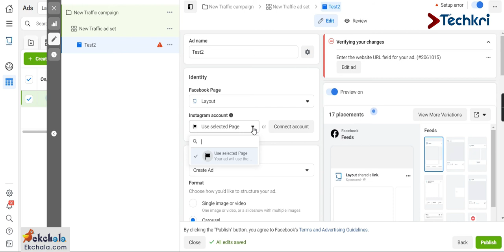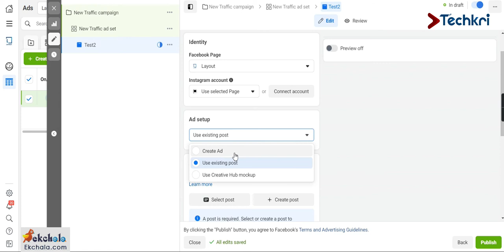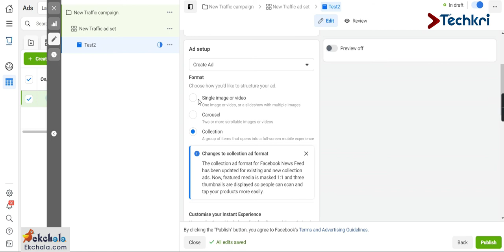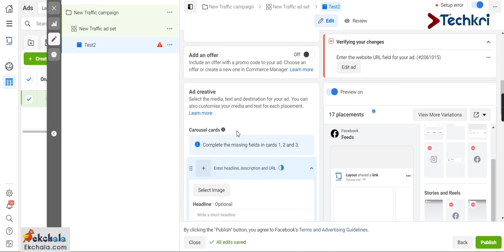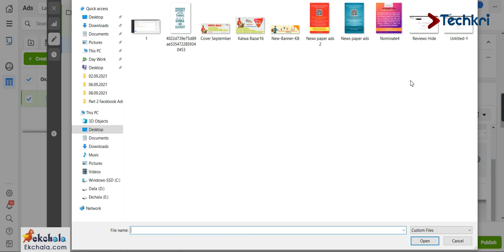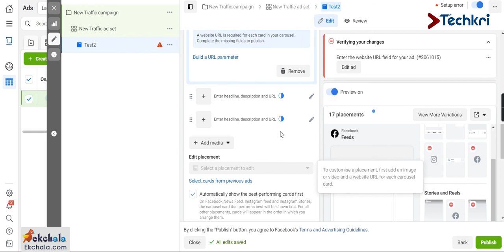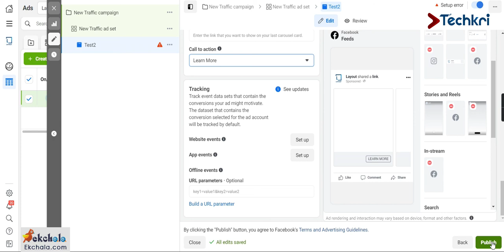Facebook Ad Setup Setting | Facebook Create Campaign | Facebook Ads | Facebook Marketing | DMC #17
Now Today Start Facebook Marketing Course Step by Step part of My  Digital  Marketing Course

FACEBOOK MARKETING today topic :
Facebook Ad Setup Setting